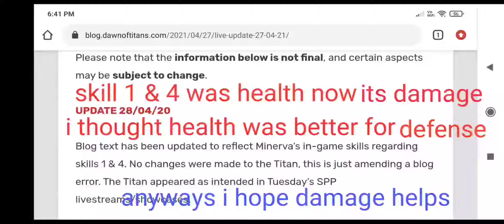dawn of titans - minerva skill change